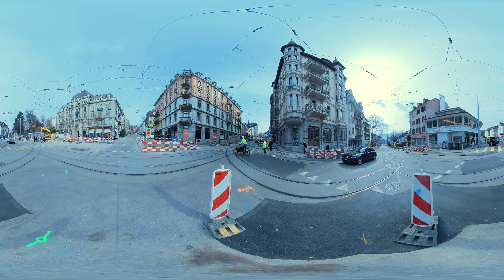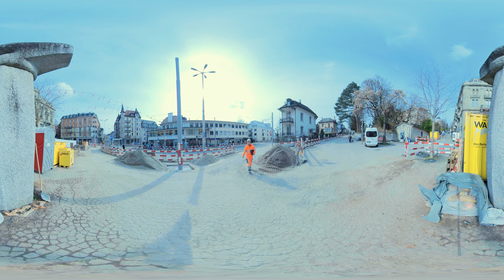Erlebe den Strassenbau-Polier im 360°-Fokus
Jedes Mal, wenn du den Fuss vor die Türe setzt, brauchst du Strassen. Dass die über 70 000 Kilometer Strassen in der Schweiz sicher sind, dafür sorgst du als Strassenbauer. Erlebe den Kaderberuf des Strassenbau-Poliers im 360° Fokus.